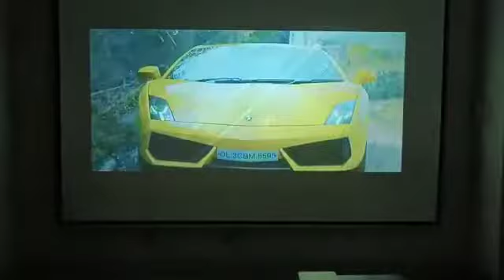TS87 PLUS ANDROID 9:0 PORTABLE PROJECTOR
TOREXO SALES "TS87 PLUS" ANDROID 9:0 PORTABLE PROJECTOR